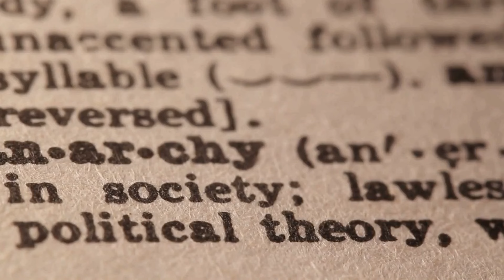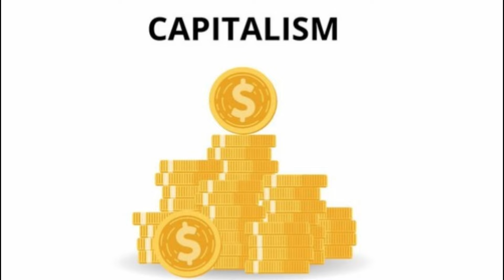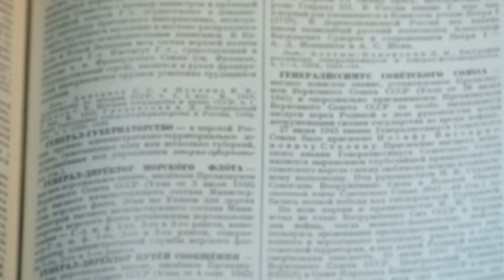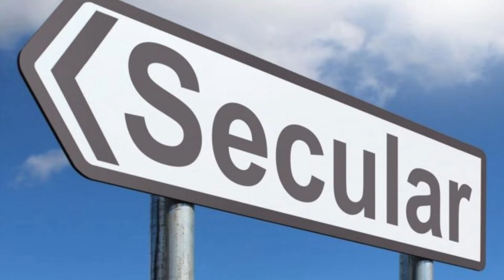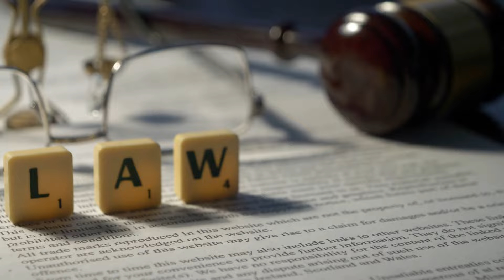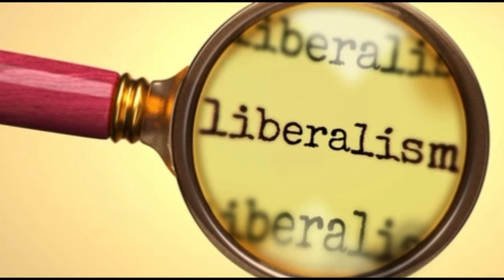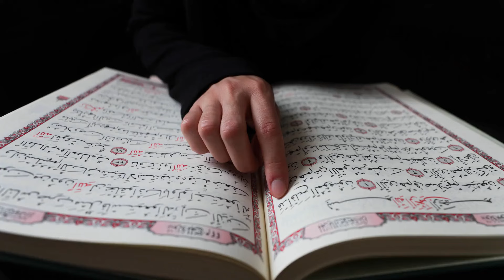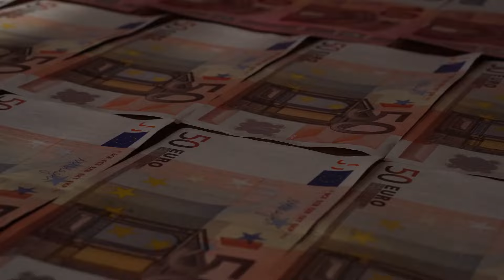Different Types of Government Throughout History - Part 2